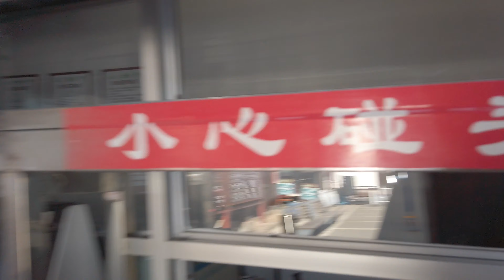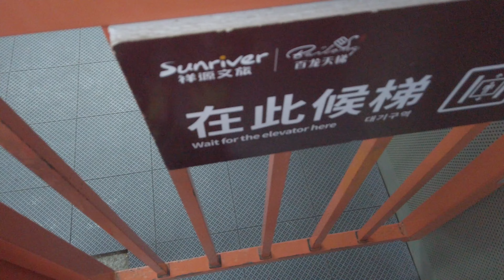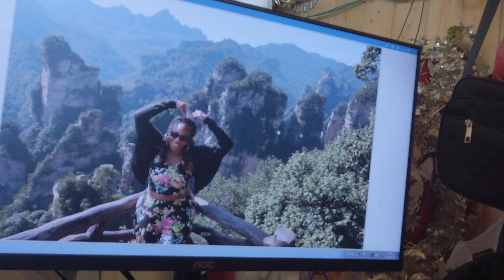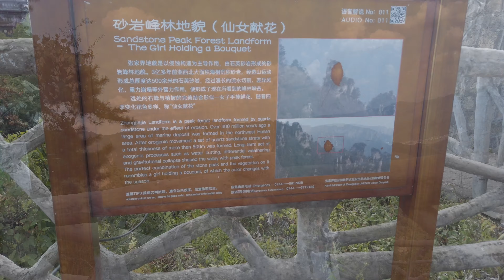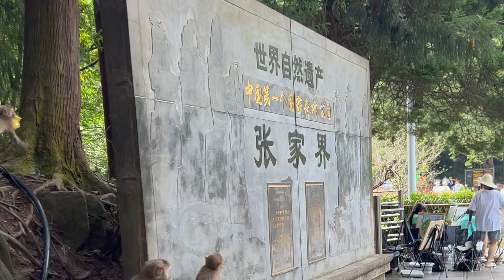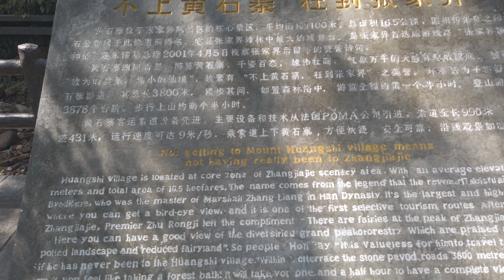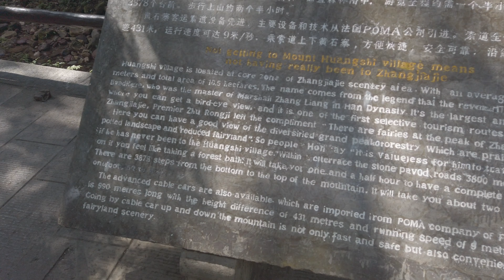Zhangjiajie National Forest Park: The Best Guide!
If you're planning a trip to Zhangjiajie National Forest Park and want the best guide to make the most of your adventure, then look no further! In this video, I'll share with you my top tips for visiting Zhangjiajie National Forest Park.

This forest park is a popular destination for travelers and adventurers alike, and this guide will show you everything you need to know about this beautiful park. From the best parts to see to the things to avoid, this guide has got you covered! So if you're planning a trip to Zhangjiajie National Forest Park, be sure to watch our video!

Portions of this were filmed when I had c0vid. but didn't know it yet. That's why I look so tired. Yay.